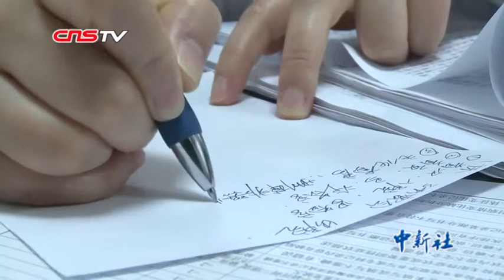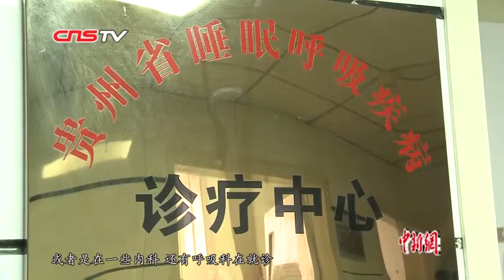世界睡眠日：睡眠医学专家教你睡个好觉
3月21日是“世界睡眠日”，今年的主题是“健康睡眠 益智护脑”。随着生活节奏的加快，现在越来越多的人被睡眠问题所困扰，睡眠障碍已严重影响到人们的身心健康。
有调查数据显示，超过3亿中国人有睡眠障碍，成年人失眠发生率高达38.2%，此外，6成以上“90后”觉得睡眠时间不足，6成以上青少年儿童睡眠时间不足8小时。